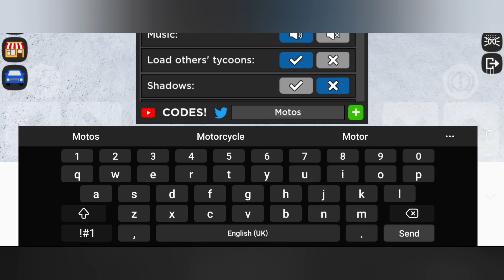[OCTOBER 2023] ALL WORKING CODES CAR DEALERSHIP TYCOON ROBLOX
In this video I'll be showing you all October 2023 all working codes car dealership tycoon.  roblox car dealership tycoon codes.